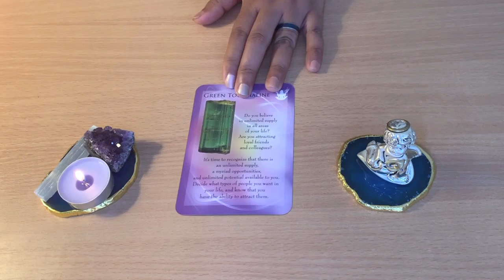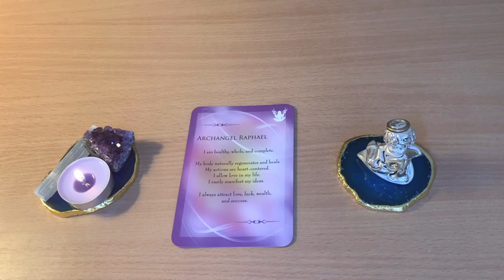🌱 HEALING MESSAGE OF THE DAY!! 🌱Day 21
❤️ Favorite and Recommended Oracle, Tarot Cards, Crystals and more:
Tarot Decks: